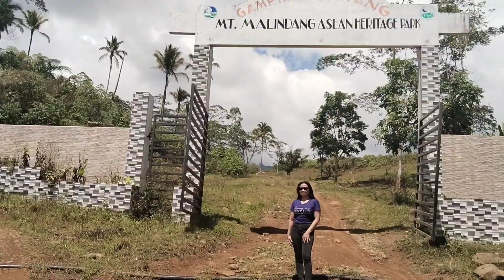IN THE PHILIPPINES WE DON'T SAY LET'S GO , WE SAY TARA NA! 🇵🇭❤ ROADTRIP + STOP OVER IN A NICE VIEW